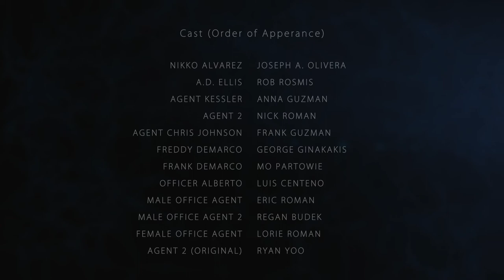INDEMNIFY (Remastered)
An official entry short produced for HBO's Project Greenlight.
Written & Directed by: Joseph A. Olivera. *Updated color grading and effects.